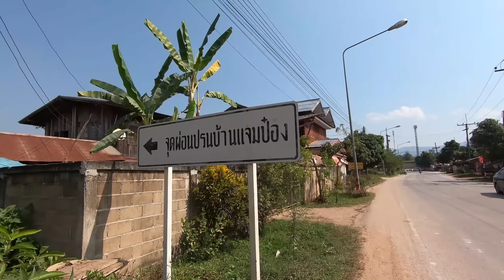เที่ยว ด่านชายแดนไทย-ลาว หมู่บ้านแจมป๋อง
ตลาดนัดบ้านแจมป๋อง อำเภอเวียงแก่น จังหวัดเชียงราย
มีทุกวันพุธของสัปดาห์ครับ พี่วีไปสายแล้ว ไม่ทันได้เก็บบรรยากาศ
ช่วงที่ผู้คนสองฝั่งโขงมาเลือกซื้อหาสินค้า ด่านพรมแดนบ้านแจมป๋อง
 เป็นอีกหนึ่งที่ สำหรับคนที่อยากไปสัมผัสบรรยากาศสองฝั่งโขง
อากาศดี ผู้คนก็น่ารัก เป็นกันเอง หลายคนไปแล้วพูดเป็นเสียงเดียวกันครับว่า ประทับใจ วันที่พี่วีเดินทางคือวันที่ 30 มกราคม 2562 เวลา 12.00 นาฬิกา